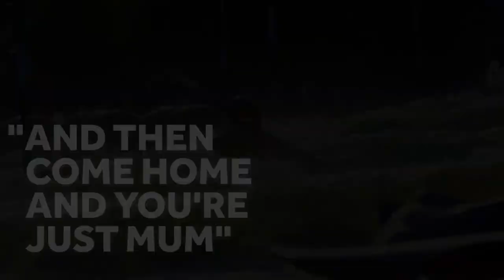Jess Fox and her mum | Mother's Day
Give mum the gift of me time